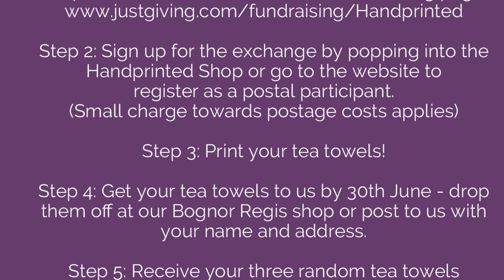Lino printed Tea Towel by Angela for Handprinted's WaterAid Fundraiser.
A quick video showing Angela printing a tea towel as part of the Tea Towel Exchange to raise money for WaterAid. and for details of how to take part